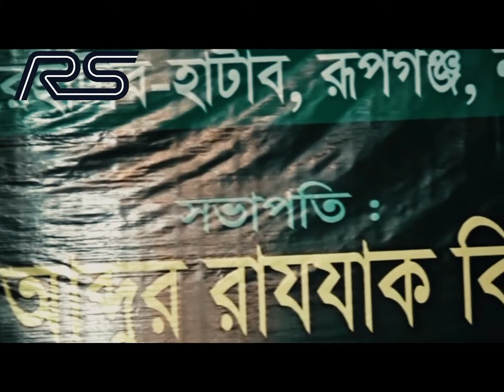ধর্মীয় অবক্ষয়ের কারন | By Mufti Kazi Ibrahim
বাংলাদেশে যুবক যুবতীদের ধর্মীয় অবক্ষয়ের কারন এবং -এর থেকে উত্তরণের উপায়  | By Sheikh Mufti Kazi Ibrahim
মুফতি কাজী ইব্রাহীমের বাংলা ওয়াজ
ওয়াজ মাহফিল
Waz mahfil
bangla waz 2019